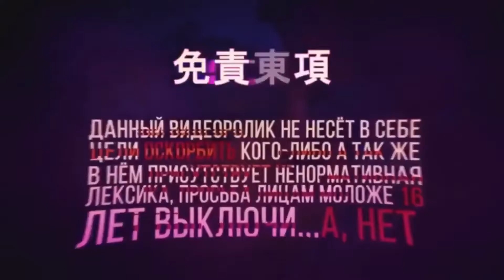#55. Обзор на чашки theo bowls | Спартанские воины!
Всем доброе утро, и сегодня с вами хочу поговорить об чашках theo bowls и дать о них полную информацию вплоть до истории происхождения!

▰Музыка в начале и конце видео: bounce majlo x tim heart anime